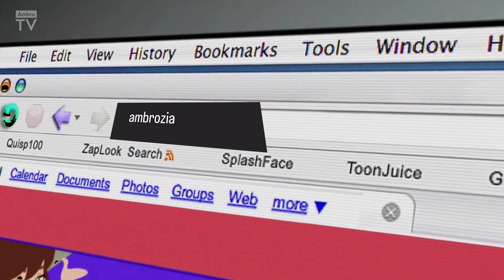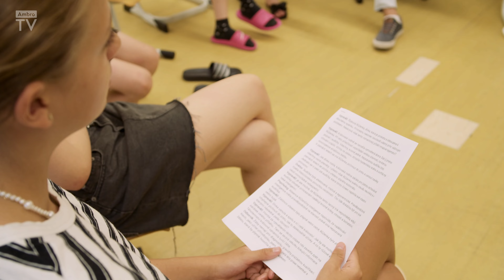Social Medialka - 1. a 2. den | Letní Ambroziáda 2024 v Hradci Králové (1. turnus)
Minuty z 1. dne 1. turnusu Letní Ambroziády 2024 v Hradci Králvové pro Vás připravil mediální ateliér Františka Dohnala a Martina Lehotského.